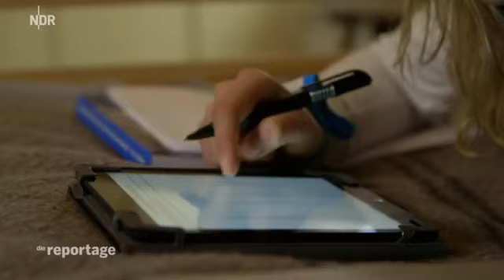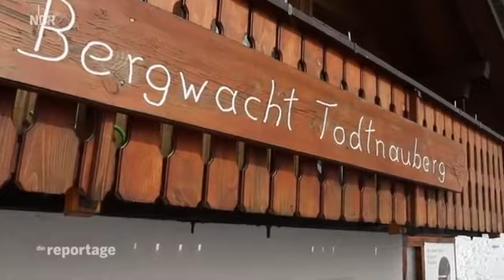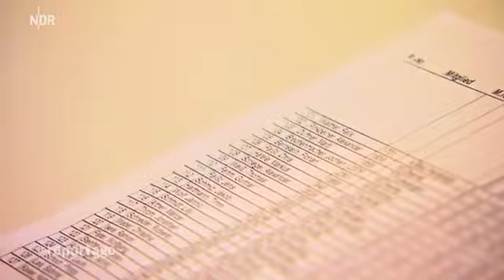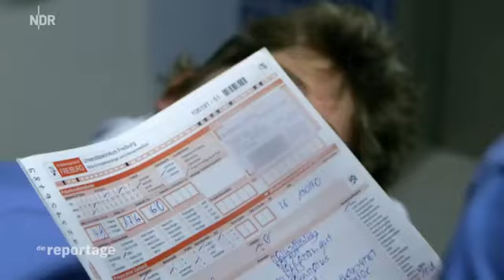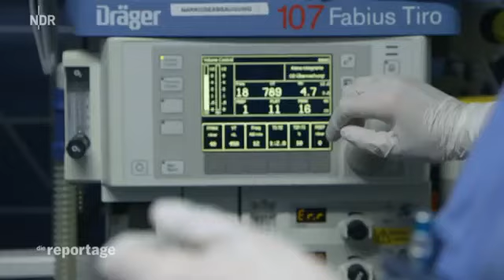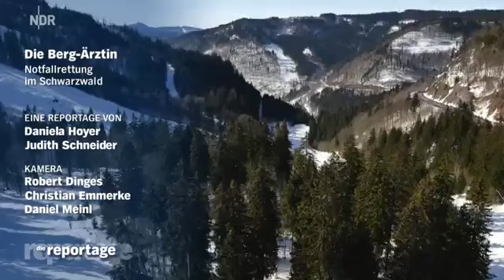Die Bergärztin |Notfallrettung im Schwarzwald| PflegeTV